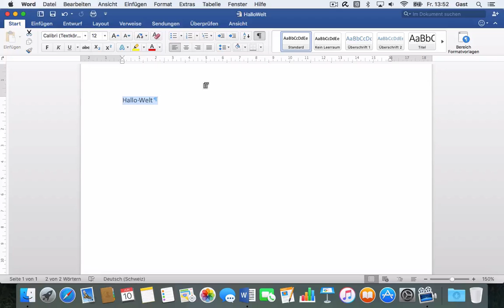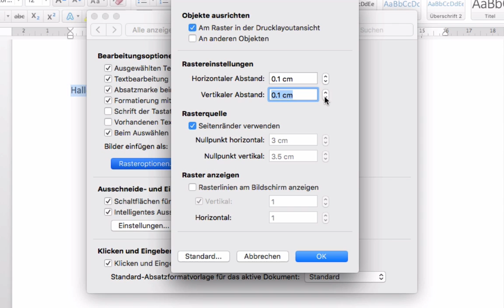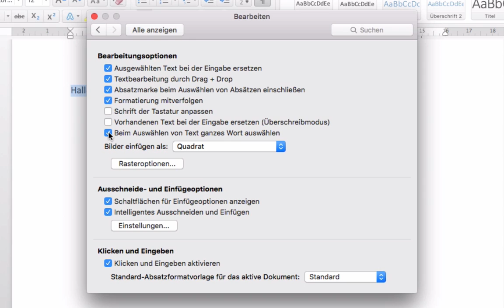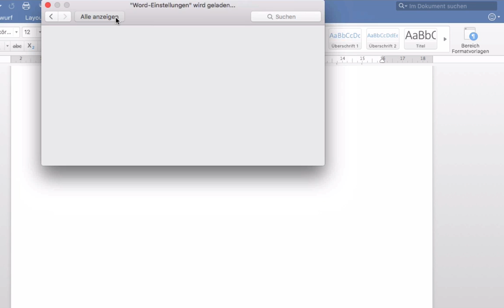Kurs Microsoft Word 2016 Mac: 113 Programmoberfläche – Einstellungen